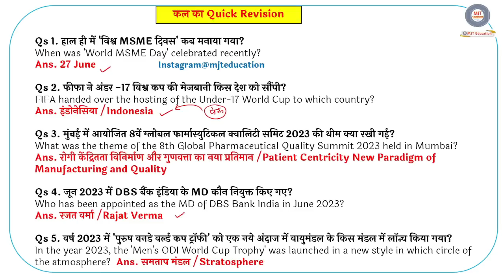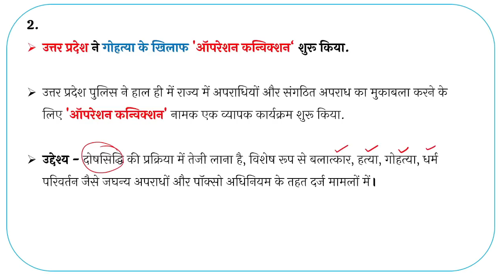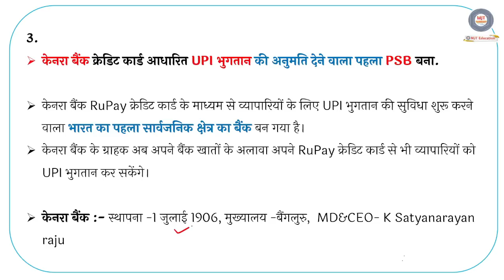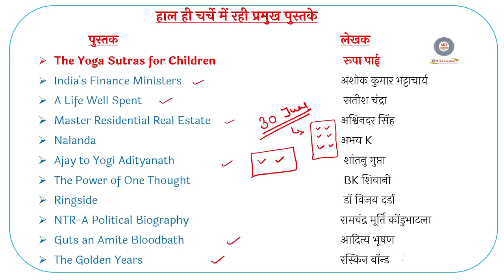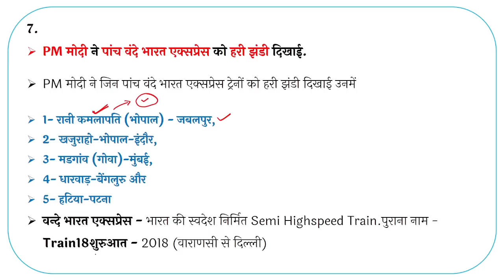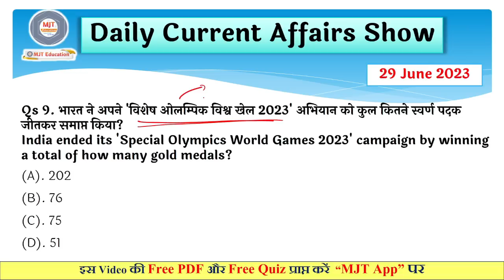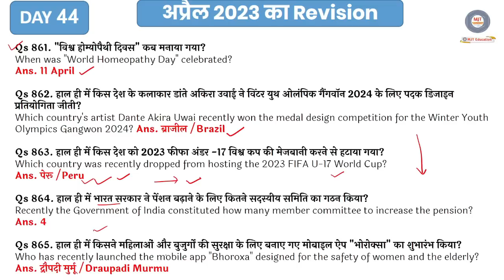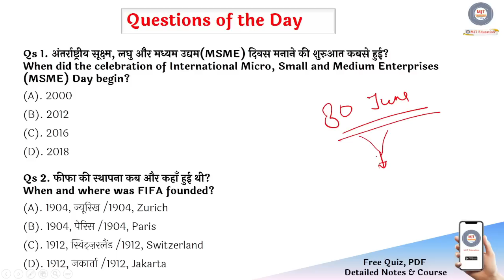29 June Current Affairs 2023 | Daily Current Affairs | Today Current Affairs, 29 June 2023, MJT, GK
29 June Current Affairs 2023 | SSC, NDA, NTPC, Railway, All Exam

🔰🎯 GS सफलता बैच 2.0 🔰🎯
Batch Start with Pre Launch OFFER!

15 जून से पहले पहले कोर्स लेने पर 200 Rs का Discount
साथ ही 👇👇👇

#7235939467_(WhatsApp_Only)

 minutes 20 current affairs
10 min 20 current affairs 2023
tet
gk trick
 channel
 latest news
 current gk
 medal
current
current issues
June month current affairs
 current affairs2023
sports tak
current affairs
indresh rc
career,
goals,
trending news,
tech news,
pet,ctet,